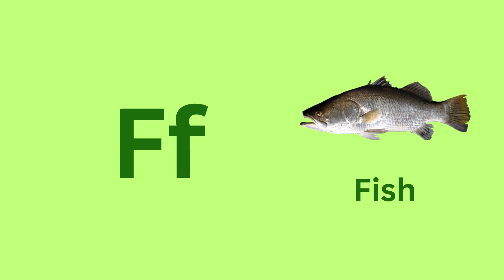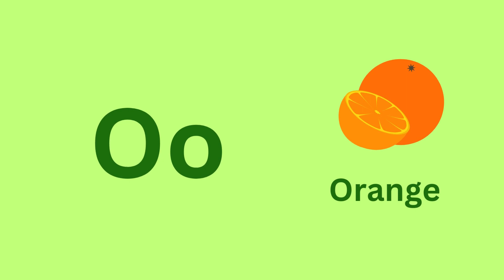A for Apple | ABCD | A to Z | Alphabet | ABCD Song | Rhymes | Drawing | Colors | ABC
abcd rhymes
abcd song
colors
sketch
drawing
sketch drawing
abc
abc song
alphabet song
phonics song
nursery rhymes
abcdefg song
abcdefu
abcdabcd
small abcd
chhoti abcd
abcd alphabet
english abcd
abcd 123
abcd learning
alphabet
phonics
phonics sounds
alphabet phonics sounds
cocomelon
nursery rhymes
abcd learning
learn abc
numbers song
numbers
123
abcdefg
alphabet phonetic
abcd writing
colors
watercolor painting
sketch
drawing
pencil drawing
sketch colors
sketch drawing
rhymes